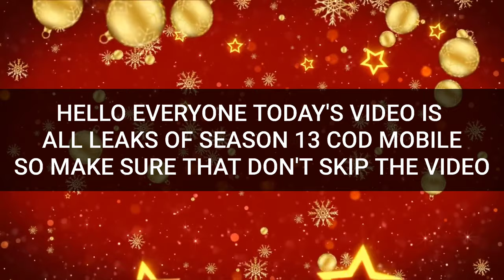*NEW* COD MOBILE MYTHIC PEACEKEEPER MK2 GAMEPLAY,ALL LUCKYDRAWS,CHARACTERS AND GUNS SKINS AND MORE.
hello everyone today's video is about new mythic peacekeeper mk2 gameplay, all lucky draws first look, all characters and guns skins and more

instagram I'd:-@channa_basveshwar

cod mobile season 13 events
cod Mobile season 13 teaser